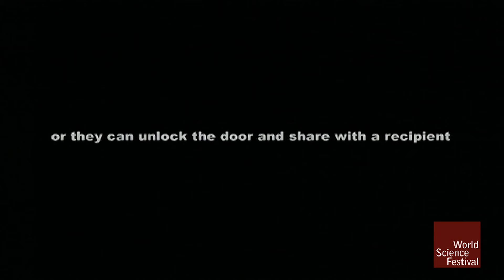Is sharing really caring?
“Share your toys and your treats!” Sharing is just about the first priority on the curriculum of life and school. But is that why we do it, because we're told to? Or are there other motivations at play? And is it a uniquely human trait? For that matter, is sharing truly selfless, or is there a calculation of future gain inherent in the process? Anthropologist Brian Hare looks to the behavior of our primate cousins to tease apart the generality of and motivation behind the act of sharing.